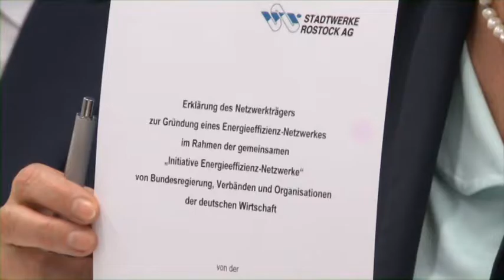Netzwerk für Energieeffizienz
Die Rostocker Stadtwerke haben gemeinsam mit neun Partnern ein Netzwerk für Energieeffizienz gegründet. Es ist das erste seiner Art in Mecklenburg-Vorpommern.